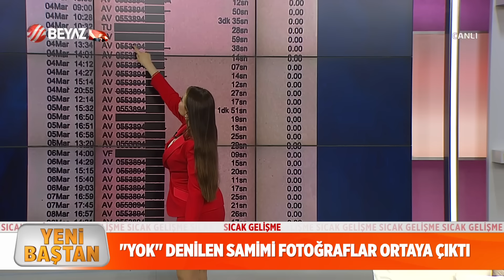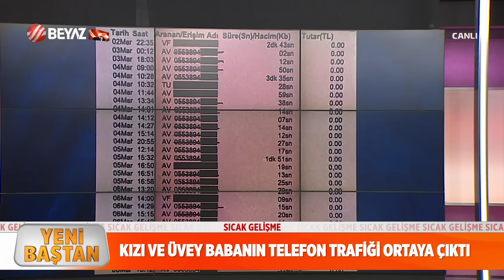Esra Ezmeci ile Yeni Baştan 23 Nisan 2024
Ünlü Psikolog Esra Ezmeci, Beyaz TV'de yayınlanan Yeni Baştan programı ile izleyicilerle buluştu.